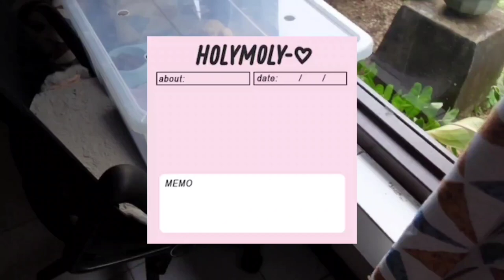Big Little Posche 🐈💕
😺 Youtube : Mox On The Clowd(er)

Songs:
1. Music by MDMN - Mimosas